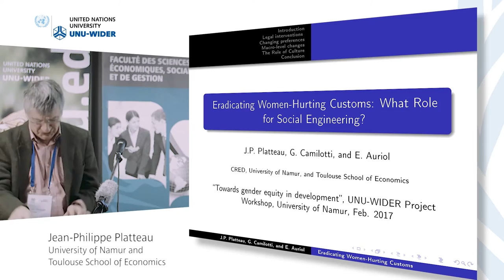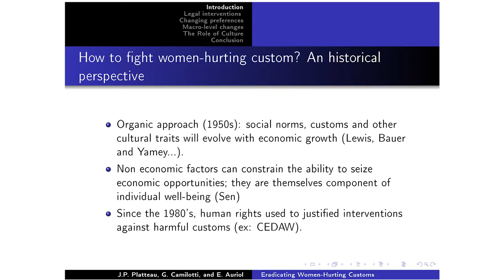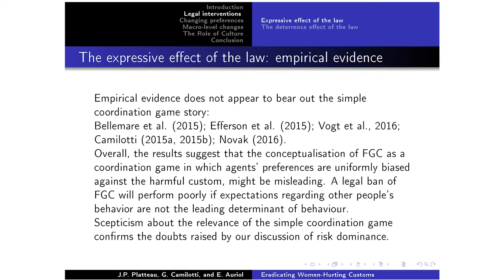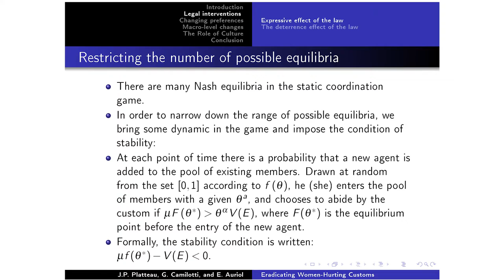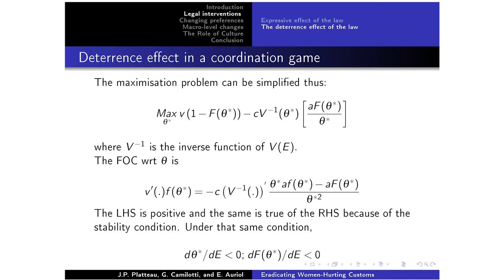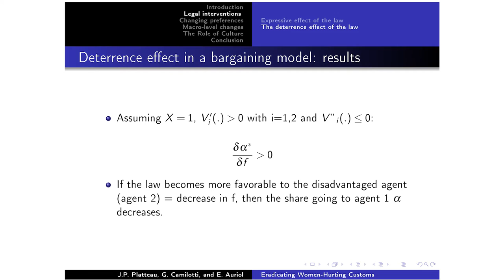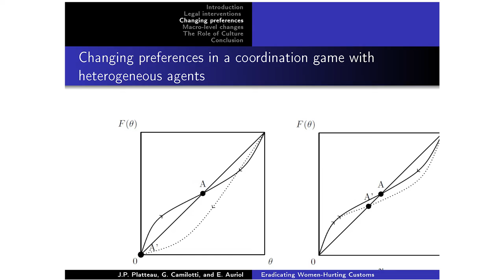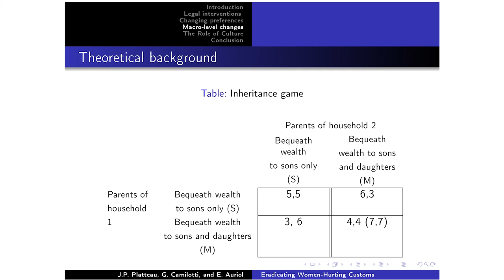Towards gender equity in development - Jean-Philippe Platteau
Jean-Philippe Platteau, University of Namur
Presentation: Eradicating women-hurting customs: What role for social engineering?

An international group of senior researchers came together at the ‘Towards gender equity in development’ workshop on 3-4 February 2017 to present work stemming from the ongoing project on gender and development.

The aim of the workshop was to provide a platform for further discussion as authors prepare final drafts for inclusion in a book to be edited by Siwan Anderson, Lori Beaman, and Jean-Philippe Platteau.

Join the discussion on Twitter: TowardsGenderEquity and @UNUWIDER